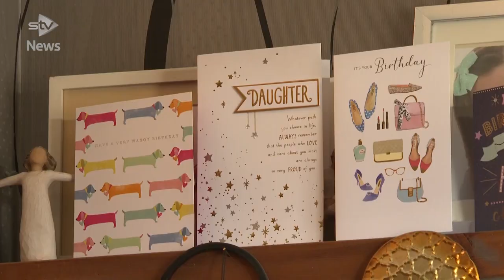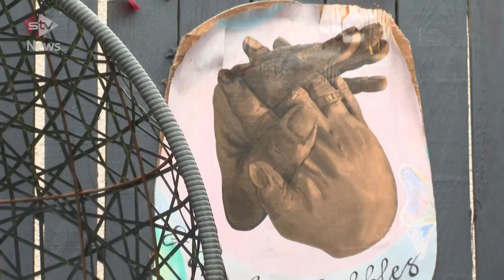Scottish families desperate for respite care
Lockdown has been a challenge for Carol. Juggling care for her two adult children with severe autism has taken its toll, especially when unable to rely on respite care services.

Carol is one of many parents who relied on the Trusted Breaks respite service in Fife.

Authorities say there is a delicate balance between reinstating care and protecting vulnerable people from Covid-19.

All services will require a risk assessment approved before respite services can reopen. Families are hoping they won't have to wait much longer.